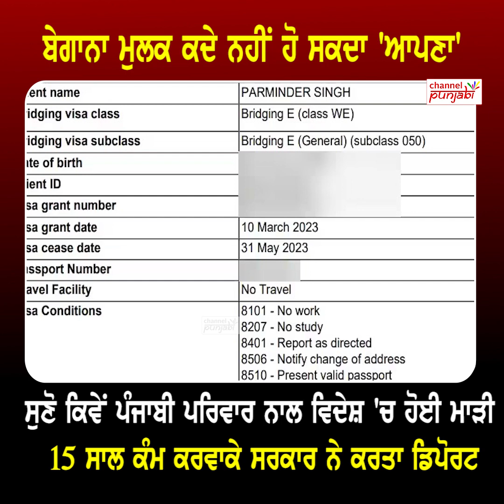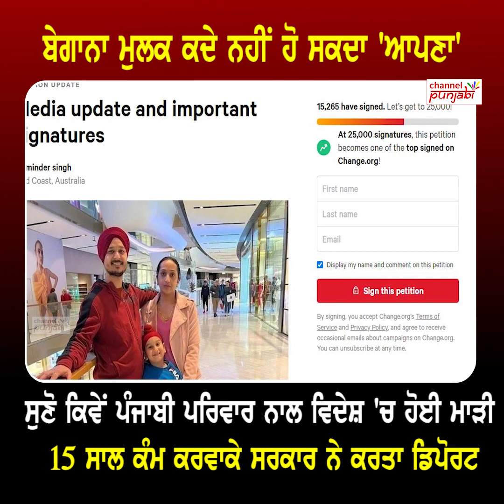Punjabi Family ਦੇ ਮੌਕੇ ਤੇ ਟੁੱਟੇ ਸੁਪਨੇ, ਵਿਦੇਸ਼ 'ਚ ਮਿੰਟ-ਮਿੰਟ ਸਤਾ ਰਿਹਾ Deport ਹੋਣ ਦਾ ਡਰ, ਦੇਖੋ ਕਾਗਜ਼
ਪੰਜਾਬੀ ਪਰਿਵਾਰ ਦੇ ਮੌਕੇ ਤੇ ਟੁੱਟੇ ਸੁਪਨੇ, ਵਿਦੇਸ਼ 'ਚ ਸਾਲਾਂ ਦੀ ਮਿਹਨਤ ਹੋਈ ਖ਼ਾਕ, ਮਿੰਟ-ਮਿੰਟ ਸਤਾ ਰਿਹਾ ਡਿਪੋਰਟ ਹੋਣ ਦਾ ਡਰ, ਦੇਖੋ ਸਾਰੇ ਕਾਗਜ਼

HELP PUNJABI FAMILY :-